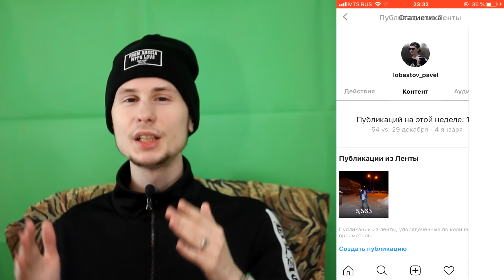Раскрутка инстаграм. Как раскрутить инстаграм с нуля. Продвижение инстаграм новый способ.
7 шагов как раскрутить Инстаграм. Всё о продвижении профиля Instagram и пошаговая раскрутка с нуля.